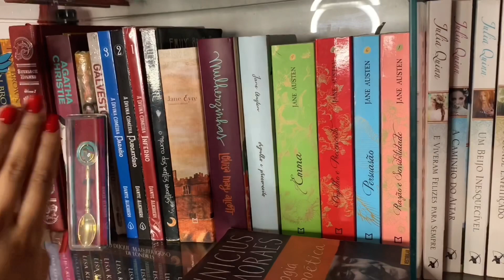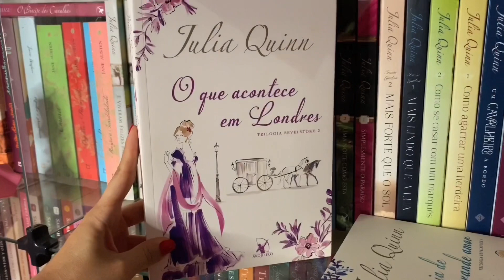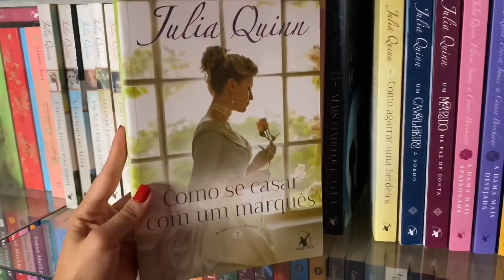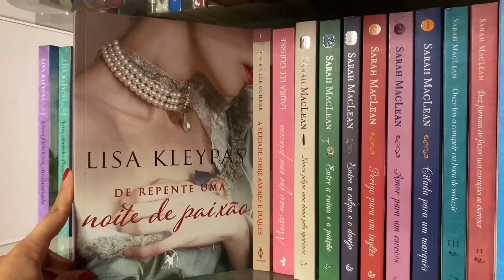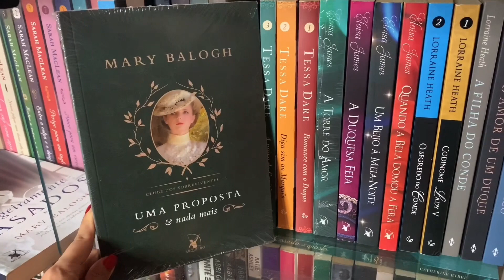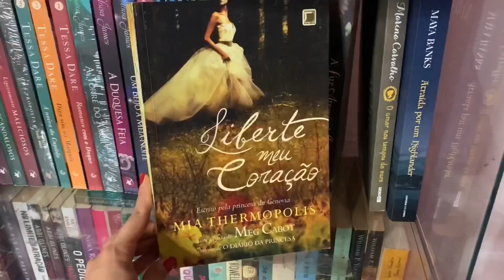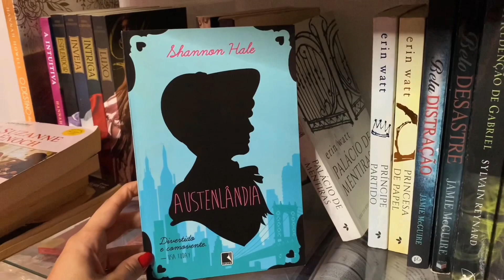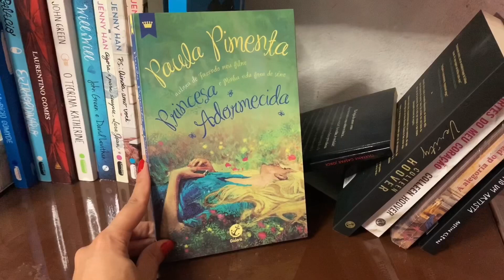BOOKSHELF TOUR part. 2 /2020 ROMANCES ATUAIS, ROMANCES DE ÉPOCAS E DRAMAS| Os Livros Livram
Pra completar o Bookshelf tour hoje é a vez dos meus romances, de todos os tipos! Espero que gostem do vídeo, já foram lá ver a primeira parte? se não, já corre lá, vai maratonar os vídeos do canal!

📚 Vai comprar? Usa o link do Os Livros Livram e me ajuda pelo amor DO SER SUPERIOR QUE VOCÊ ACREDITAR haha'

Kindle Unlimeted